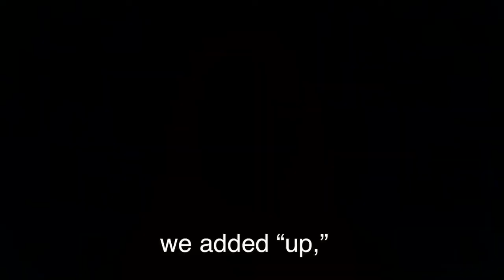62 - Up In The Air - American English in a Minute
Up In The Air  - American English in a Minute
1 - What Am I   Chopped Liver -  American English in a Minute
3 - To Split Hairs  - American English in a Minute
4 - To Get Up To Speed - American English in a Minute
5 - What Am I   Chopped Liver  - American English in a Minute